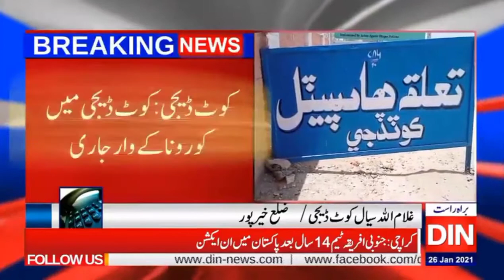5 covid 19 cases Kumb DIN News KOTDIJI